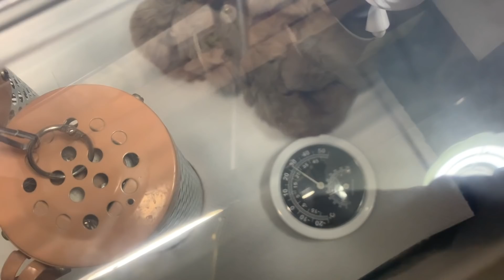心配性の飼い主が作るヒメウズラの赤ちゃんケージ紹介【掃除ルーティン】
★うちで使っている孵卵器
LifeBasis自動孵卵器

Twitter、Instagramに動物やDIYなどの写真をあげていますので